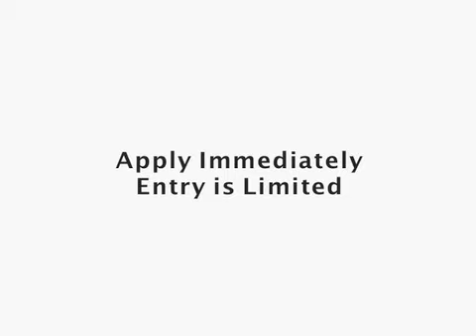IGNITE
A 3 days camp conducted by Faith Berachah